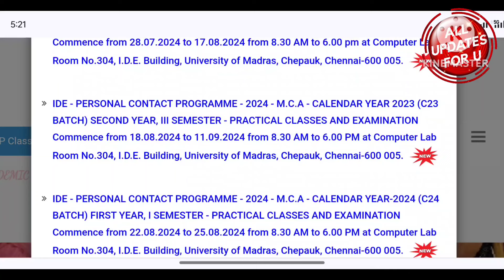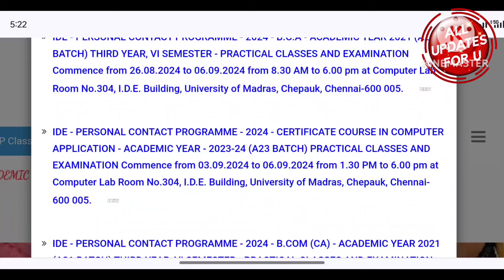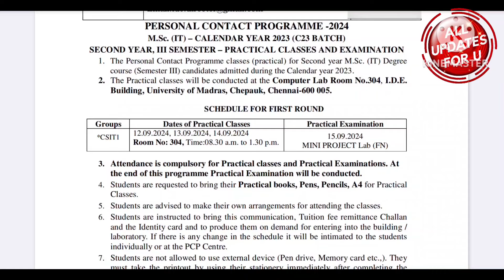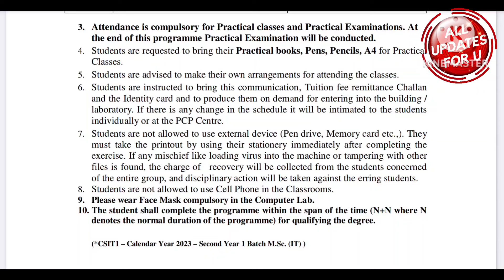Madras University IDE 9 Important Updates Full Details 👍